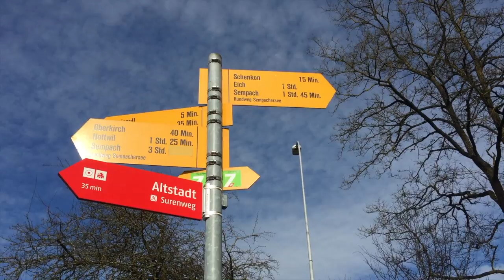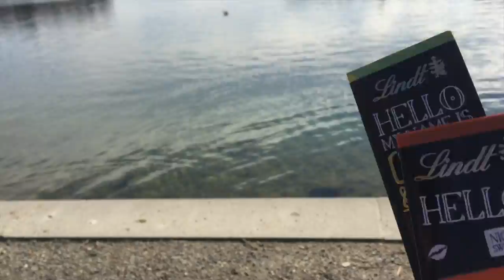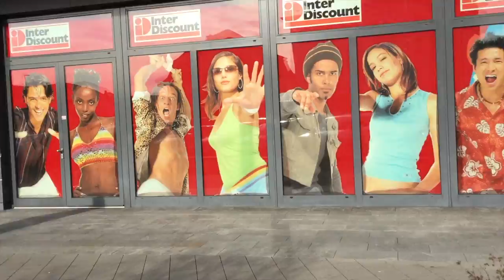Passeio pelo lago, escola na Suíça e brigadeiro para host family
De volta com mais um vlog! Nesse dia voltei a minha host school, econtrei amigas da Suíça, fiz brigadeiro para host family e explico sobre o sistema educacional suíço. Espero que estejam a gostar de acompanhar a Viagem :D

snap: sarahmuran

Gravado com iPhone 6.

Love,
Sarah